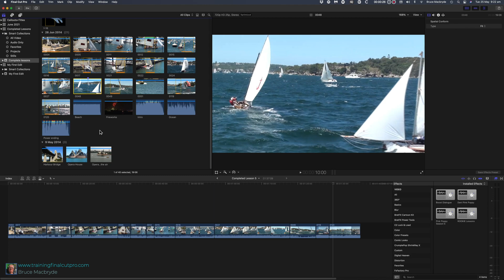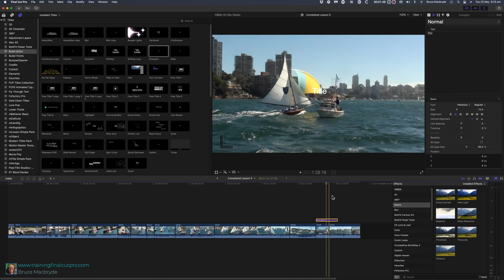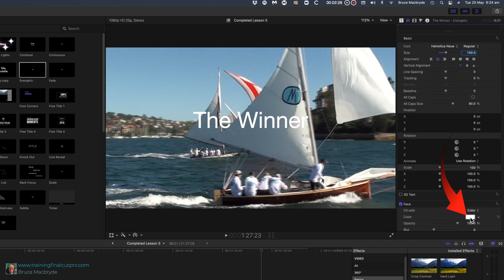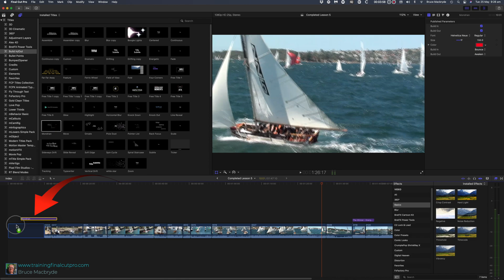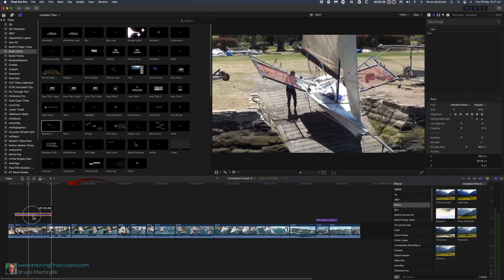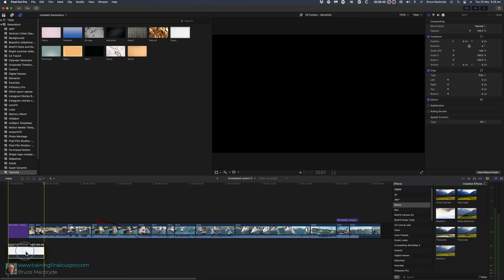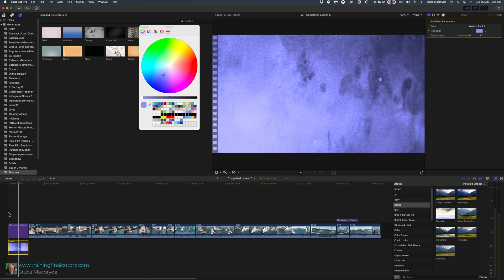Titles & Generators Final Cut Pro 10.6 - Lesson 6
This is the 6th Tutorial in the Rookie series of Final Cut Beginner’s lessons. In this lesson, you will look at adding Titles and Generators.
Final Cut Pro ships with many built-in Titles and you can purchase more titles and even access a number for free. They are known as Plug-ins.
In this exercise, I will show you a couple. You will be able to try the others for yourself.
Titles are selected from the “T” button at the top left of the Final Cut Pro window.

Uncompress the zip file that downloads to your computer. There are two folders,
one's called Sample Media, and that contains video, audio, photos to use with the tutorials.
 The other folder called "Completed library" contains completed edits of each lesson so you can check your progress as you go through the tutorials. Double-click the library called completed lesson from the completed library folder in the finder.

Beginning: 0:00
Select "Titles" from the "T" button: 1:06
Change the Text in the inspector: 1:52
Change the text size: 1:58
Change the Font: 2:09
Change the text Color: 2:13
Save the color for future use: 2:26
Change a build-in and build-out Title: 2:55
Animated Opener Title: 3:26
Change Multiple words and position: 3:47
Generators: 4:33
Adjust parameters for a Generator: 5:10